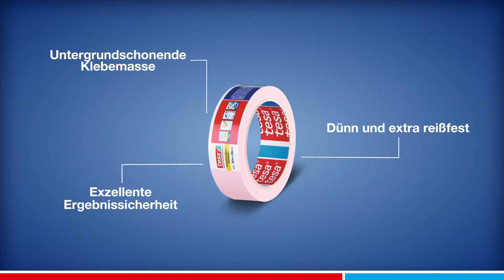tesa® Präzisionskrepp Sensitiv 4333 - Malerband für empfindliche Untergründe, z.B. Tapeten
Wenn man beim Streichen von Wänden optimale Ergebnisse erzielen möchte, sollte man sich gut vorbereiten. Nur mit dem richtigen Malerkrepp sind beispielsweise randscharfe Farbkanten möglich.

Eine besondere Herausforderung bei Malerarbeiten stellen empfindliche Untergründe wie Tapeten dar. Hier ist es besonders wichtig, dass die Klebeleistung optimal ausbalanciert ist. Einerseits muss das Abdeckband gut auf dem Untergrund kleben und sich eng anschmiegen. Andererseits darf es nicht zu sehr haften, damit das Ablösen problemlos möglich ist. Diesen Spagat schaffen tesa Malerbänder mit Bravour - selbstverständlich auch das Präzisionskrepp Sensitiv 4333.

Weitere Infos zum tesa Präzisionskrepp Sensitiv 4333 finden Sie im Videoclip - oder